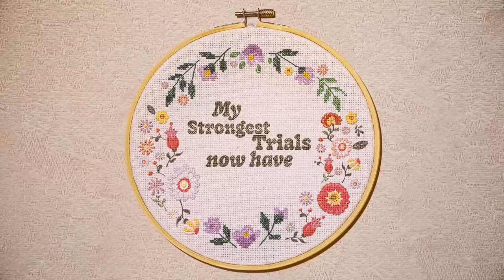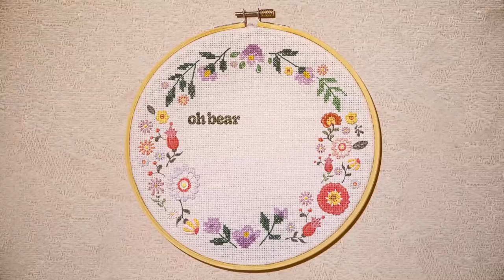Leslie Jordan ft. Brandi Carlile - "Angel Band" (Official Lyric Video)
Official lyric video for "Angel Band" by Leslie Jordan ft. Brandi Carlile off the album Company's Comin'.

Lyrics:
My latest sun is sinking fast
My race is nearly run
My strongest trials now have passed
And, brothers and sisters, triumph has begun

Oh, come, angel band
Come and around me stand
Oh, bear me away on your snow-white wings
To my immortal home

Take it away, boys
Is that Brandi Carlile over there?
Yeah, buddy

Oh, bear my longing heart to him
Who bled and died for me
Whose blood now cleanses from all sins
And gives me victory

Oh, bear mе away on your snow-white wings

Come on home, boys

Oh, come, angel band (Haha)
Oh, bear me away on your snow-white wings (Gonna take this home)
Oh, bear me away on your snow-white wings (Where?)
To my immortal home, oh oh

Play it out
Play it on out
I'm gon' have to sit down now for this one
'Bout worn me out